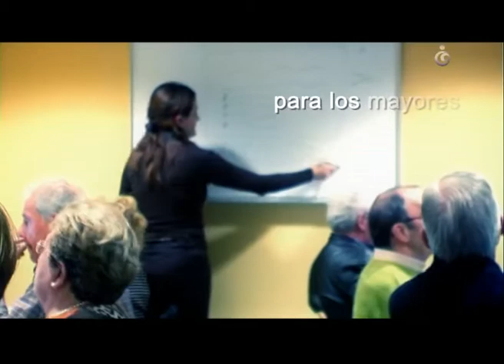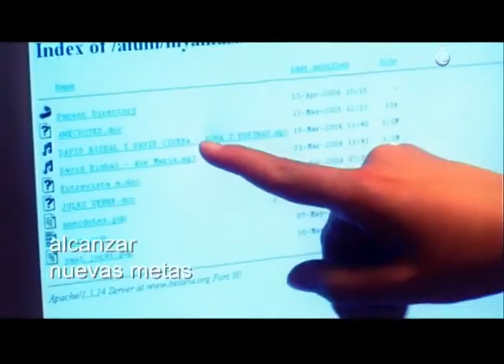Caixa Galicia Spot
Caixa Galicia fue una caja de ahorros española con sede en La Coruña, Galicia. Fundada el 3 de abril de 1978, llegó a ser la mayor entidad financiera de la comunidad autónoma. En 2010, se fusionó con Caixanova, dando lugar a una nueva caja de ahorros llamada NovaCaixaGalicia, que posteriormente se transformó en Abanca.

FraNaveira